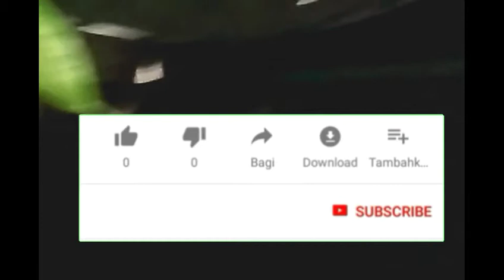Hantu Pocong dan Cahaya Misterius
Vlogmisteri di Mess tua Penampakan hantu pocong dan Cahaya Misterius, di Mess Bapak Soni Satpam Rumah Sakit PTPN Subang dekat Situs Makam Mbah Dongdo